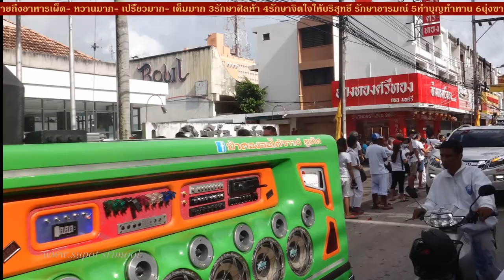เทศกาลกินเจ 2559 ภาพสไลด์โชว์ 9ตุลาคม2559 HD1080P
เทศกาลกินเจหรือ กินแจ หรือบางแห่งเรียกว่า ประเพณีถือศีลกินผัก เป็นประเพณีแบบลัทธิเต๋ารวม 9 วัน เทศกาลกินเจ 2559 ภาพสไลด์โชว์  9ตุลาคม2559 HD1080P